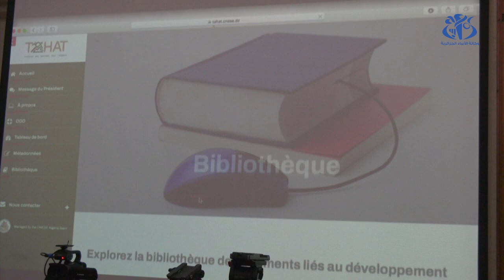المجلس الوطني الاقتصادي و البيئي :إطلاق أول منصة رقمية معلوماتية "تاهات"